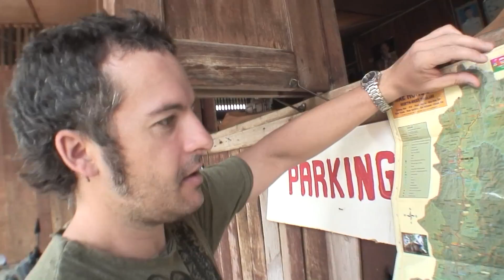17 - Ruta en moto (2) de Mae Hong Son a Pai (por las montañas) - Viaje a Tailandia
La segunda parte de nuestro trayecto en moto nos llevó desde Mae Hong Son hasta Pai pero con una particularidad: la ruta era entre las montañas del norte de Tailandia, con caminos de tierra, de piedras, subidas a lo burro, bajadas de vértigo... La moto había veces que no subía, los frenos se recalentaban y no hacían su función, la gasolina se terminaba, etc... Fue toda una aventura que pudimos hacer por ser la estación seca; en estación húmeda es prácticamente imposible pues muchas carreteras son impracticables.

Estuvimos en un poblado donde paramos a comer, a poner gasolina y a dejar a la moto descansar. Al final llegamos sanos y salvos aunque mojados de arriba a abajo: todavía estábamos en Songkran y no tuvieron piedad de nosotros.